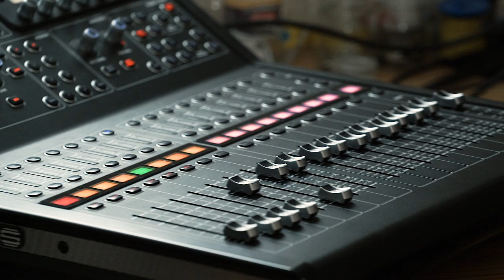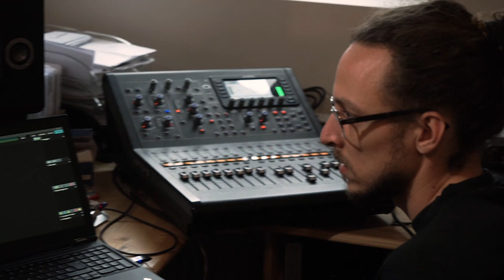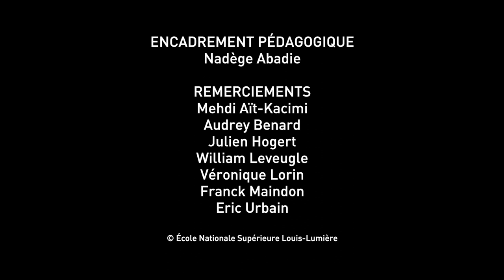William Leveugle,ingénieur du son (son, 2012)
Spécialité son : les métiers après l'Ecole

Vidéo réalisée par Chloé Berndard et Martin Varret (photographie, 2020). Exercice pédagogique de deuxième année.

Vidéos réalisées sur d'ancien.ne.s étudiant.e.s de l'Ecole par d'actuel.le.s étudiant.e.s,  sur les métiers possibles à l'issue de la spécialité son.

Encadrement pédagogique : Nadège Abadie, Véronique Lorin, Franck Maindon, Jonathan Ricquebourg.Spécialité photographie : les métiers après l'Ecole

Vidéo réalisée par Nicolas Fatous et Maxime Sicard (photographie, 2020). Exercice pédagogique de deuxième année.

Encadrement pédagogique : Nadège Abadie, Véronique Lorin, Franck Maindon, Jonathan Ricquebourg.